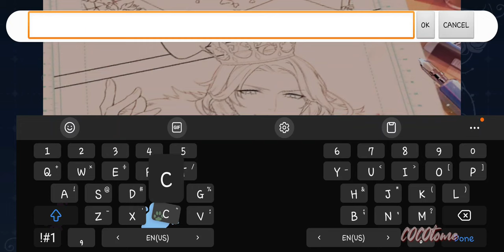[ENG] Lovebrush Chronicles (For All Time) CBT 01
I hope this doesn't get me in trouble haha! I've never uploaded video of a beta before... Anyways, the story so far is really good and the battle mechanics are simple and clean. There's definitely some moments where liberties are taken in the translations but that's par for the course. It's so great that we've been getting some otoge in the west at the same time it releases in Japan! If you all want more footage let me know~

Cast:
Kenn
Hirakawa Daisuke
Toriumi Kousuke
Suwabe Junichi
Tachibana Shinnosuke